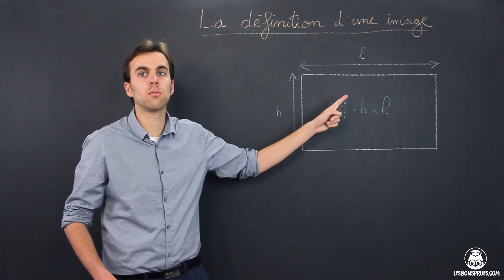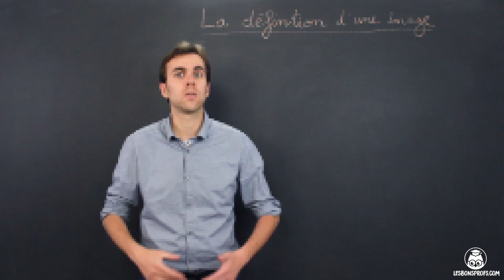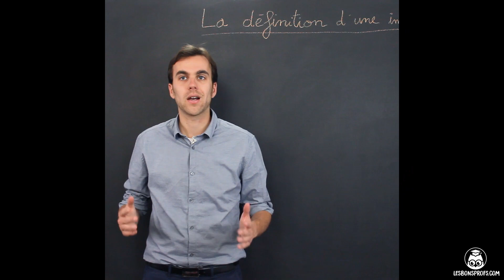La résolution - SNT - Seconde - Les Bons Profs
Retrouvez TOUTES les vidéos de SNT sur notre L’inscription est gratuite !